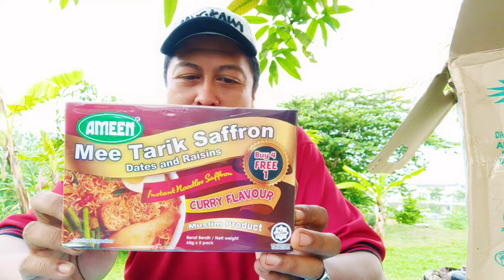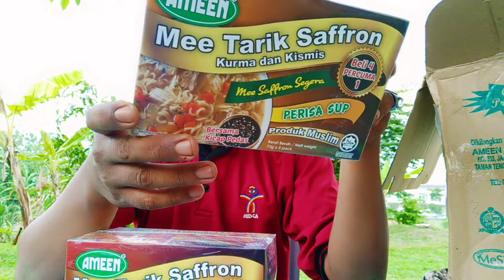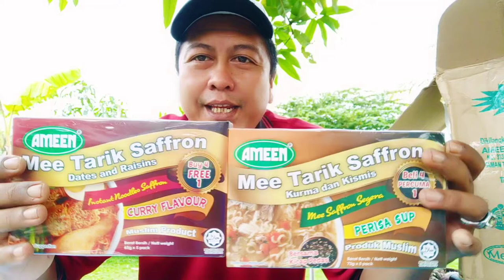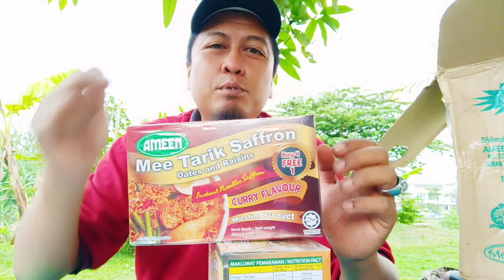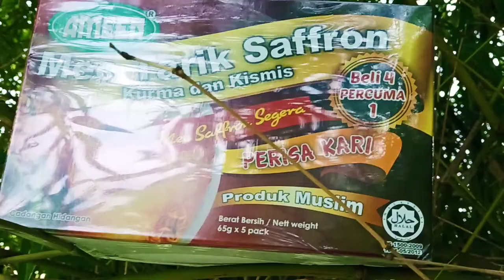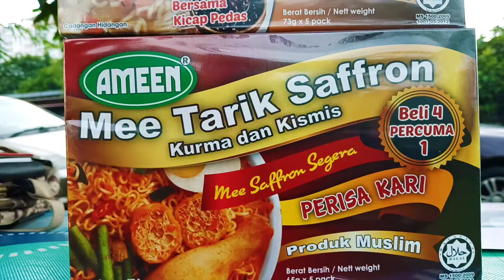Mee Tarik saffron, maggi produk muslim, unboxing, sedap dan lazat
Meggi keluaran Muslim.
hi gais..Salam luar biasa.harini unboxing kotak dari Syarikat Ameen Food Manufacturing.
Meggi produk muslim yang kelihatan sangat sedap.

Jadi..sesiapa yang berada di sekitar lembah klang boleh komen di bawah, atau di fb / iq

iq: @eagle_marmalos

juga boleh email kepada kami

Untuk khidmat yang lebih pantas dari Syarikat
Ameen, boleh order terus mengikut lokasi masing masing.saya sertakan nombor setiap pengedar sah produk Mee Tarik Saffron yang lazat ini.Boleh hubungi mereka untuk mendapatkan produk ini..
Pastikan Ameen baru beli..

SENARAI PENGEDAR MEE TARIK SAFFRON AMEEN

Johor
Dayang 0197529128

N. Sembilan
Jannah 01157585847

Kuala Lumpur
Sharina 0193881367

Selangor
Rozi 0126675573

Melaka
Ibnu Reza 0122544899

Perak
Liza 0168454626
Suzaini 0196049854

Penang
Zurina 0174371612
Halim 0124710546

Kedah
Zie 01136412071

Perlis
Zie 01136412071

Kelantan
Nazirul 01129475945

Terengganu
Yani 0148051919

Labuan
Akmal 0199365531